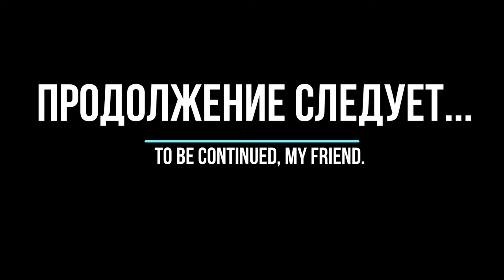Лось и лосиха находят на солонце для лося фотоловушку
Лось(moose) и лосиха ночью пришли подкрепиться на солонец для лося. Эти дикие животные отличаются друг от друга по весу: лоси-самки весят меньше, около 200 кг. А лоси-самцы около 500-600 кг.Фотоловушка.